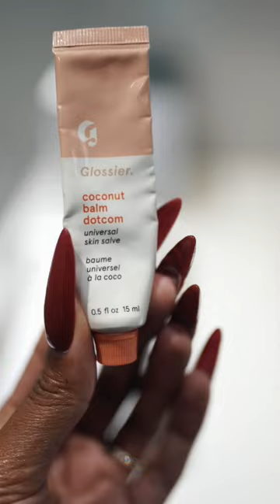My Head To Toe Body Care Routine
We all deserve to bask in our self-care routines. Whatever they may be. 😉⁠
And one of my most soothing is body care. Tending to myself each day from head to toe is a simple way in which I show myself, love. 😌⁠
Not to mention I smell and feel pretty damn luxurious as well. 😏⁠
Here are all of the products featured, that I personally use daily:⁠
- Beekman 1802 Milk Wash Cleanser⁠
- Dove Beauty Bar in Pink⁠
- Ouais Scalp & Body Scrub⁠
- Flamingo Foaming Shave Gel + Razor ⁠
- Beekman 1802 Milk Shake Toner⁠
- Ole Henriksen Banana Bright+ Eye Crème ⁠
- Beekman 1802 Milk Drops Serum⁠
- Beekman 1802 Ceramide Goat Milk Body Cream⁠
- Dove Advanced Care Dry Spray ⁠
- Beekman 1802 Golden Booster⁠
- Glossier Coconut Balm Dotcom⁠
- Beekman 1802 Bloom Cream Moisturizer⁠
- Skn Muse Body Oil⁠
- Skn Muse Cuticle Oil⁠
- Crabtree and Evelyn Raw Instinct Scent⁠
What does your head-to-toe body care routine entail? Share some of your favs in the comments section! ✨⁠